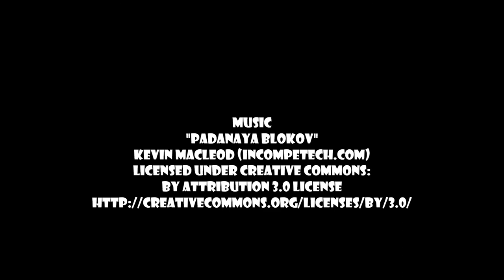Ivanka Tips for Beauty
Legendary Society Beauty and Oligarch wife Ivanka shares some of the beauty tips which have kept her in husbands and lovers.

Make up credits - Shovel and Trowel